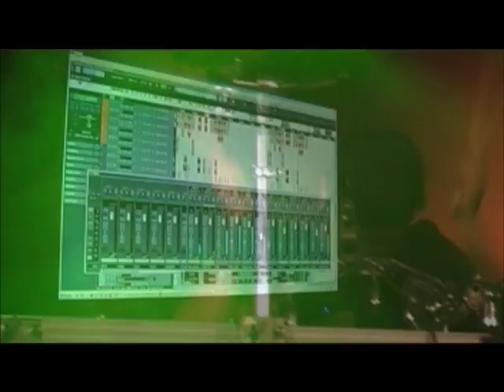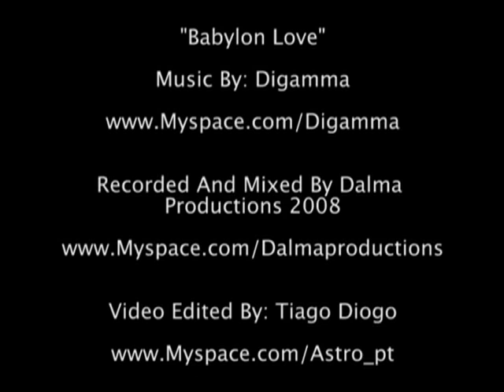Digamma - Babylon Love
Babylon Love

Recorded And Mixed By Dalma Productions 2008

Video Edited By: Tiago Diogo